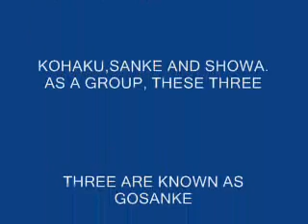KOI NI ELVE.wmv